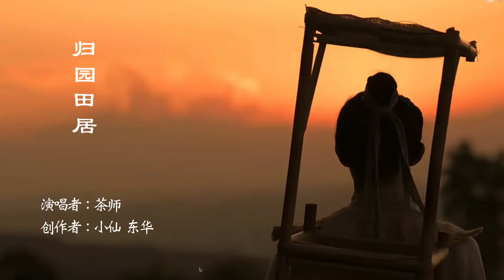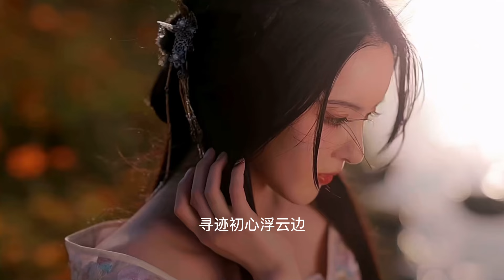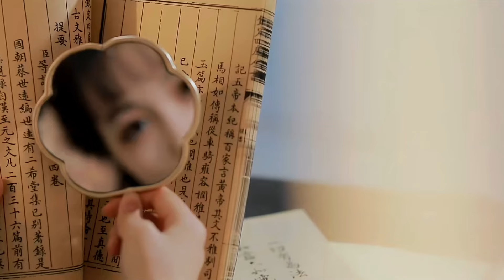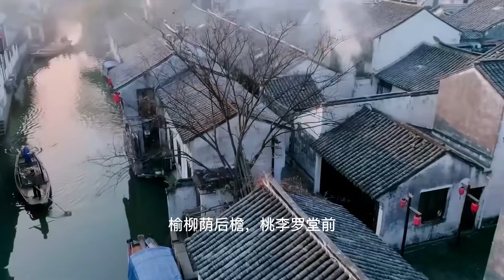归园田居-茶师（国风音乐！） Chinese Music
被埋没的古曲，虽鲜为人知，但其清新的旋律和优美的词句依然感染着人们，让人回味无穷！
归园田居

——记陶渊明

“少无适俗韵，性本爱丘山

误落尘网中，一去三十年

羁鸟恋旧林，池鱼思故渊

开荒南野际，守拙归园田”

归去来兮 雨洒廊轩

拂袖信步 滴露沾衣未曾嫌

五斗贵权 难折我愿

寻迹初心浮云边

山高且远 溪水泫泫

耕云布雨 荷锄早归阡陌间

半日得闲 折杏庭前

倚马挥毫待月圆

煮茗引来堂前燕 衔来春意困倦

小火粗熬 手剪一缕茶烟

息息庭柯 冥冥前缘

示我生于山水间

走马南山过 山涧清且浅

濯尽尘世俗人眼

画船载酒 泛泛水中别有天

我欲乘风 与水光共潋滟

采菊伴酒 邀朋入筵

醉歌对月 清风吹衣弄无弦

五柳当赋 侃侃诗篇

此心逍遥归园田

示我生于山水间

濯尽尘世俗人眼

“方宅十余亩，草屋八九间

榆柳荫后檐，桃李罗堂前

暧暧远人村，依依墟里烟

狗吠深巷中，鸡鸣桑树颠”

“户庭无尘杂，虚室有余闲

久在樊笼里，复得返自然”